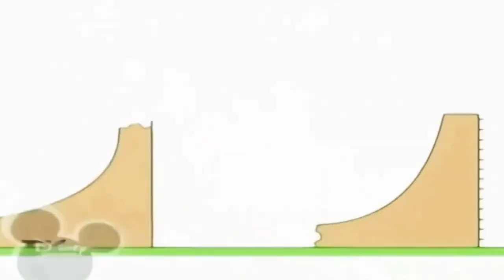17 червня 2022 р.